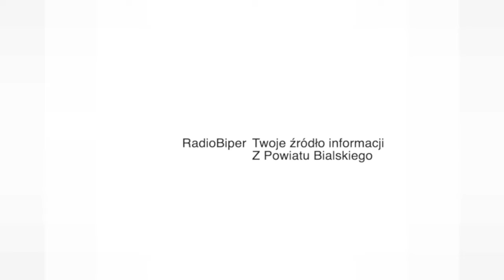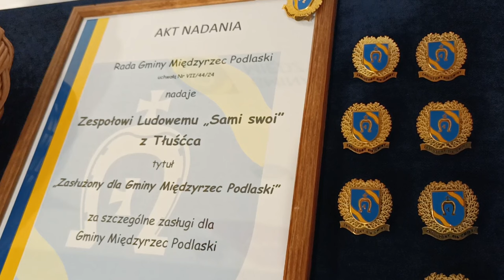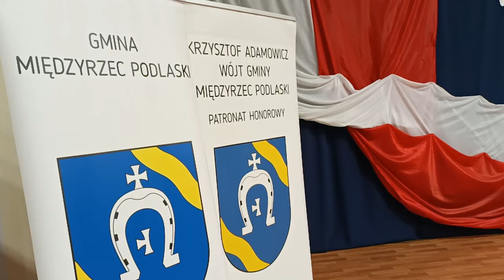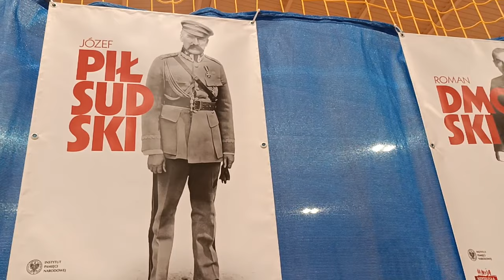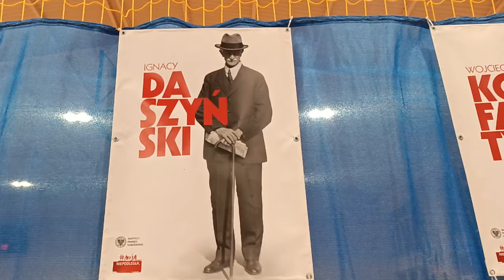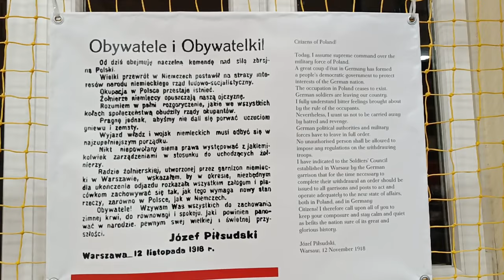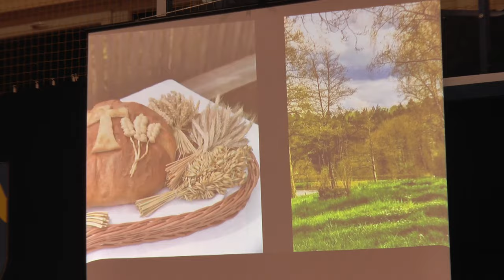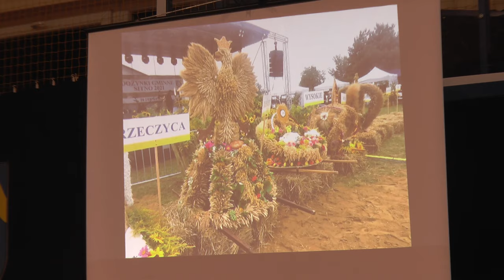Wieczór patriotyczny okazją do uhonorowania szczególnie zasłużonych dla gminy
11 listopada społeczność gminy Międzyrzec Podlaski zgromadziła się w Krzewicy, gdzie podczas "Wieczoru z patriotyzmem" świętowano wspólnie 106. rocznicę odzyskania przez Polskę niepodległości. Spotkanie było okazją do uhonorowania osób szczególnie zasłużonych dla gminy, wspólnego śpiewania pieśni patriotycznych i wspomnienia wydarzeń, które ukształtowały obecną Polskę i życie mieszkańców gminy Międzyrzec Podlaski.